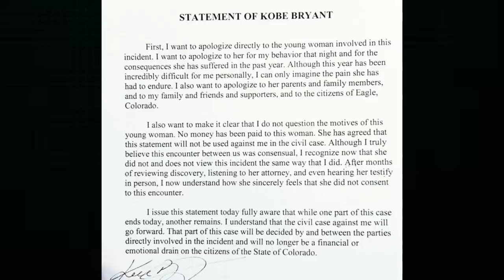Hollywood Gatekeepers Out In Full Force Caping for Oprah & Gayle, Try To Intimidate Kobe Defenders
PLEDGE

CertifiedTV

PLATFORMS